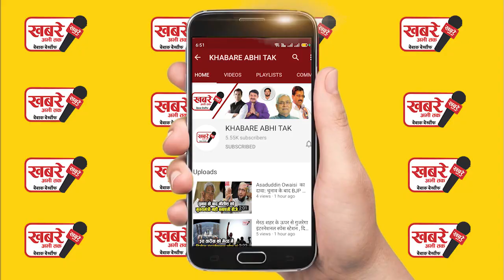आजमगढ़ में पेशी के दौरान जज के सामने गिड़गिड़ाता नजर आया माफिया मुख़्तार अंसारी